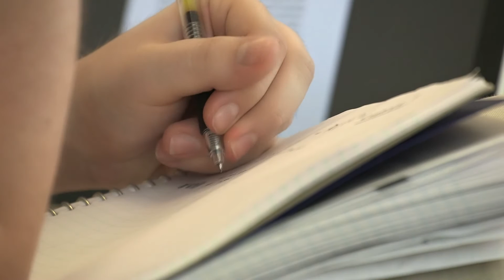Brilliant Futures Begin Here.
New College of Florida is a public, liberal arts honors college located in Sarasota, Florida. Part of the Florida State University System.